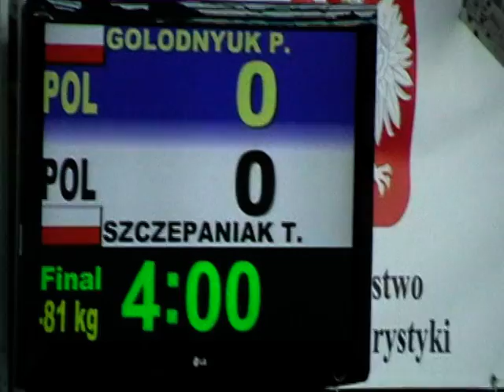Szczepaniak Golodnyuk finał 81kg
3OPP Sochaczew 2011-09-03 finał 81kg